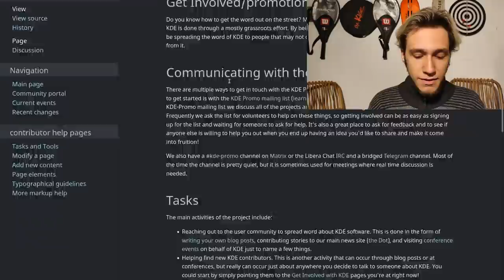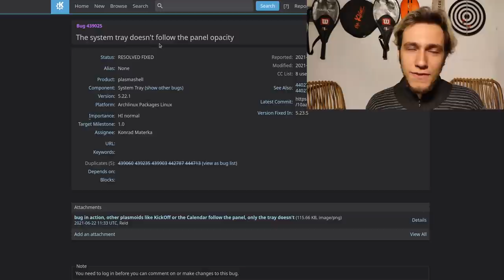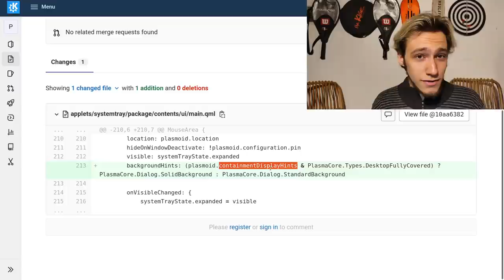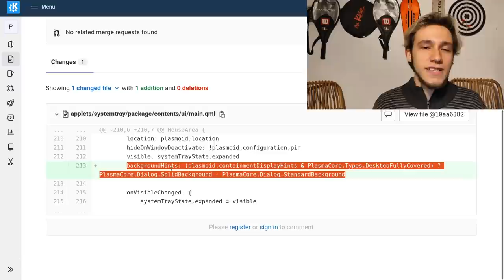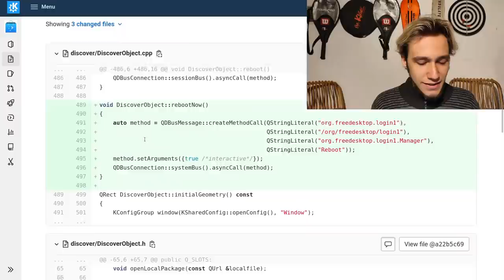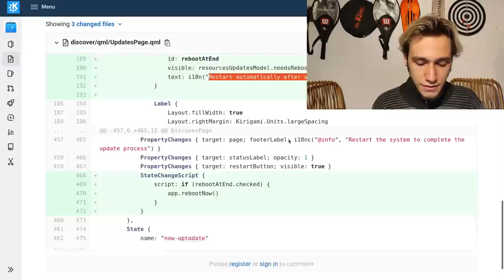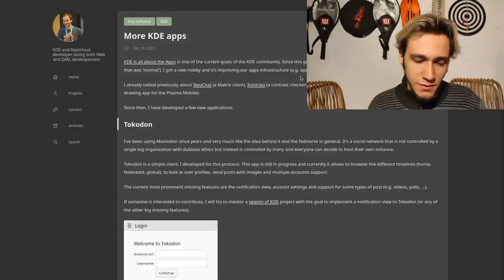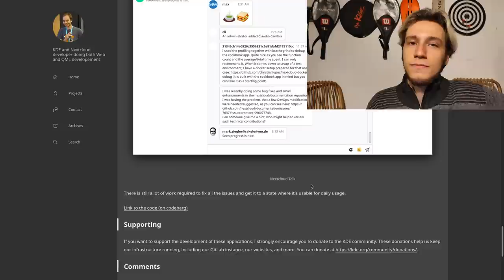KDE News & Merge Requests + WE NEED YOU!